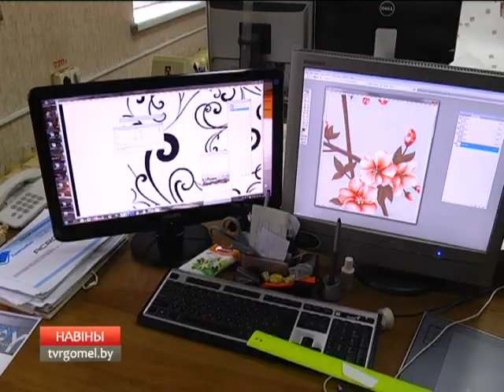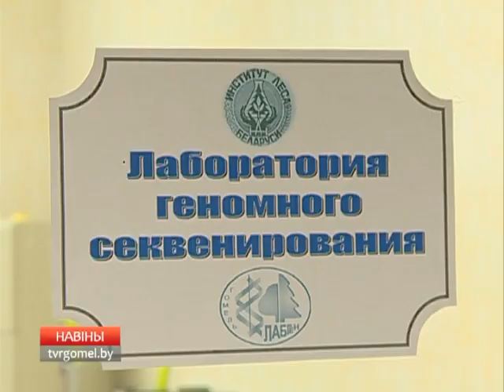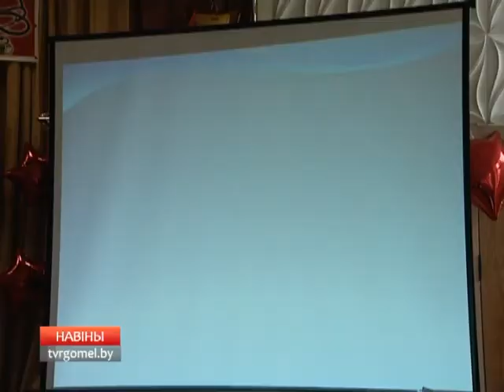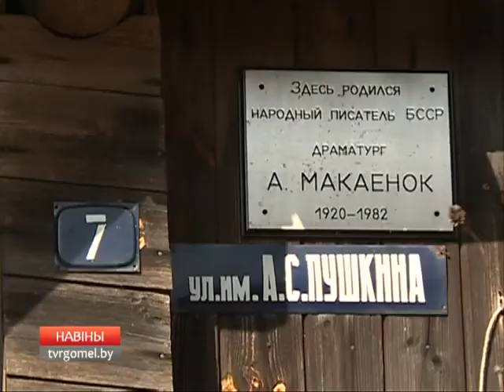12 11 2015 НОВОСТИ 15 15 Б1